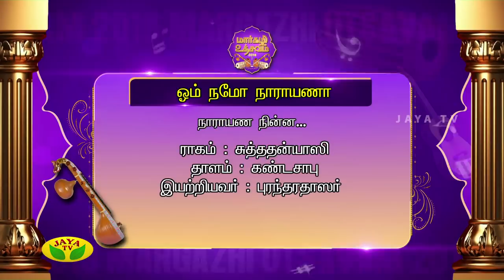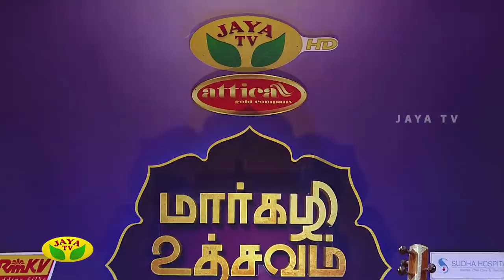Margazhi Utsavam Episode 03 | Smt. Nisha Rajagopalan | Jaya TV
The 19th year Margazhi Utsavam of Jaya TV held from Dec. 1 to 15, 2018 at Kumararaja Muthiah Hall, Chettinad Vidyashram School Campus, R.A. Puram, Chennai 600 028.

The Om Namoo Narayana performed by Smt. Nisha Rajagopalan & Team